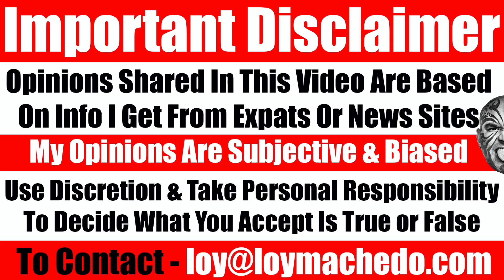Readers Ask: How My Pessimism Will Impact My Daughter? Why Am I So Negative About Life? Video 5240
I had posted an AMA (Ask Me Anything) post asking my Youtube community to ask me whatever they had on their mind. Here is one of the many questions which I selected to answer.

Youtube user: Indus Anon asks:
A question I have is - Have you become more pessimistic over the years? You seem to be increasingly looking at the negative aspects of things than providing a balanced opinion in many of your recent videos. And would this cynical mind stand in the way of you being an encouraging father to your daughter?

So here is my answer
Loy Machedo
TO JOIN MY PRIVATE FACEBOOK GROUP